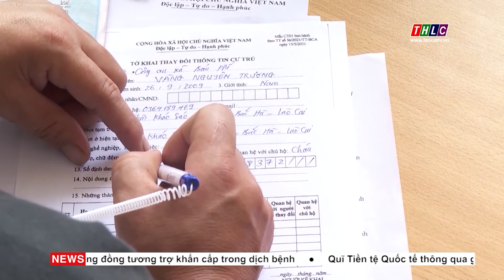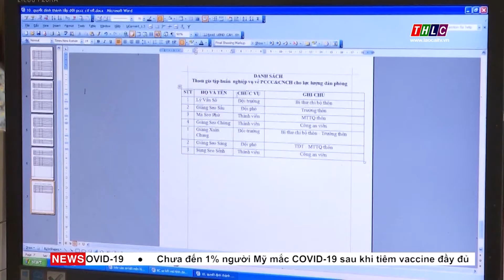Bắc Hà triển khai hiệu quả Luật Cư trú| THLC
Laocativ.vn - Xác định tầm quan trọng của công tác tuyên truyền, phổ biến giáo dục pháp luật cho đồng bào vùng cao, những năm qua Lào Cai đã triển khai nhiều chương trình, kế hoạch, về phổ biển giáo dục pháp luật. Tại huyện vùng cao Bắc Hà, để người dân hiểu rõ Luật Cư trú 2020 có hiệu lực từ ngày 1/7, lực lượng công an cơ sở đang triển khai nhiều biện pháp, tăng cường tuyên truyền trong Nhân dân.
Đài Phát thanh - Truyền hình Lào Cai